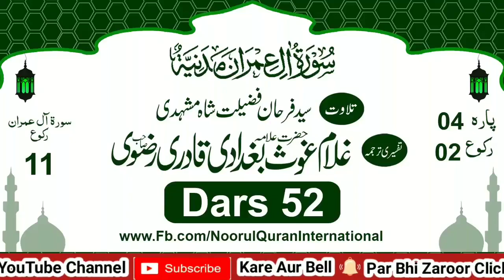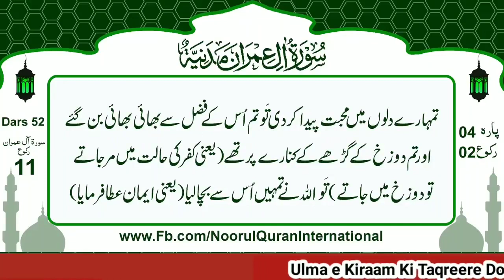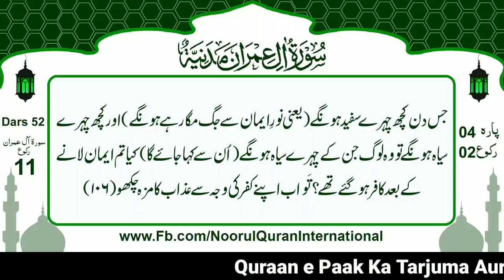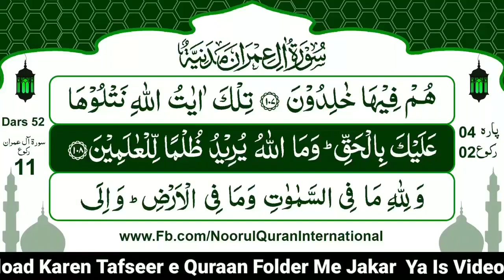Para 04 Ruku02 Surah Aale Imran | Quran Urdu | Tilawat Sayyed Farhan | Tarjuma Ghulam Ghaus Baghdadi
Para 04 Ruku 02 Surah Aale Imran | Quran Urdu | Tilawat Sayyed Farhan | Tarjuma Ghulam Ghaus Baghdadi

Quran With Urdu Tarjuma

Dars 52

Paara 04 Ruku 02 Surah Aale Imran

Tilawat: Sayyed Farhan

Tarjuma:
Allama Ghulam Ghaus Baghdadi Sahab

Follow by Social Media DiNiRAAH

Video Ko Like Aur Share Zaroor Karen JazakAllah